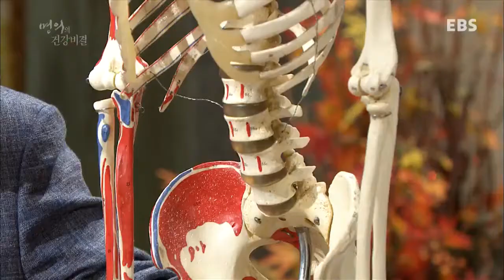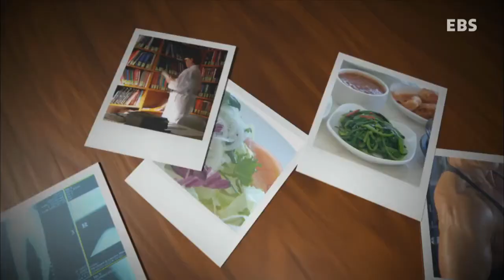명의의 건강비결 - 뼈와관절을 지켜라.정형외과 전문의 유명철교수2_#003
뼈와 관절을 지켜라. 정형외과 전문의 유명철교수2,

골다공증과 노인성 골절에 대해 알아본다.

나이가 들면 누구에게나 올 수 있는 골다공증. 그리고 골다공증으로 인한 골절. 노인들은 작은 낙상에도 목숨이 위협을 받는다. 노인들의 생명까지 위협하는 골절과 그 원인이 되는 골다공증을 알아본다. 정형외과 전문의 유명철 교수를 통해 골다공증과 골절은 물론, 노인들의 낙상 예방법까지 알아보면서 노인들의 건강을 지키기 위한 얘기를 들어본다.

기존에 인지도가 높은 EBS의 대표 의학 프로그램 명의와 연계하여 시청자들이 궁금해 하는 질병 치료와 대처법, 건강에 대한 전문적이고 심층적인 지식을 제공하는 건강 정보 프로그램

  • 일반인들이 쉽게 만나기 힘든 명의가 직접 스튜디오에 출연해 자신의 전문 분야와 관련된 질병 치유 및 건강 정보를 알려주고 시청자들의 궁금증을 해결해준다.

  • 일반적인 건강 상식이 아닌, '명의'에게서만 들을 수 있는 고급 정보와 전문적인 지식들을 일반인들이 알기 쉽게 전달한다.